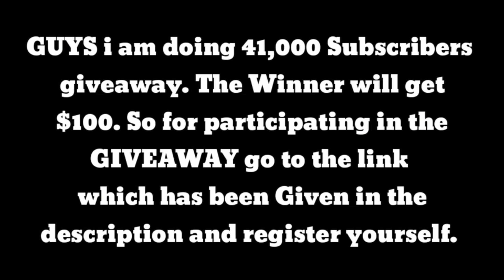MASS ELECTRO DRAGON | Th10 New 3 Stars Strategy | Clash Of Clans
(Skip ads)

 (skip ads and then download it)

More Pubg video -